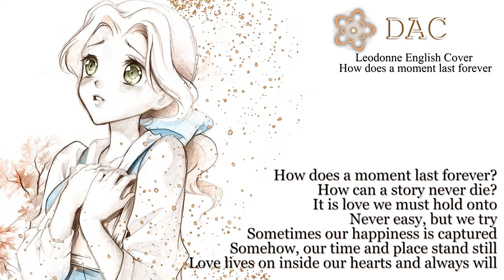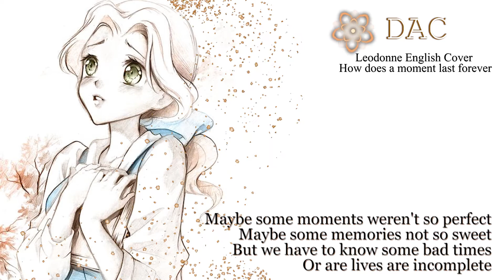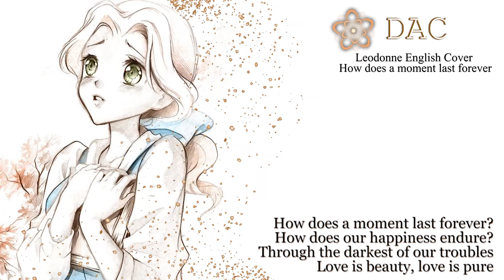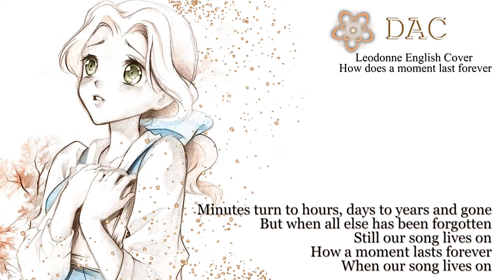[DAC] How Does A Moment Last Forever -Beauty and the Beast- EN Cover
Dit is een Engelse Cover gemaakt door een fan voor fans. Er wordt geen geld gemaakt met het product en de instrumentale muziek wordt hierom niet als een eigendom gezien maar als een product wat anderen die dit interesseert mogelijk amuseert.